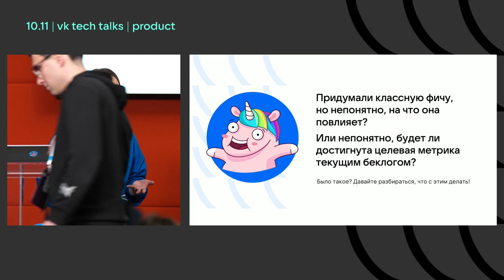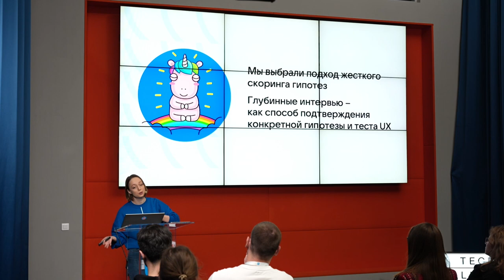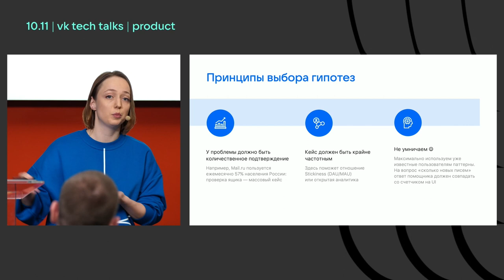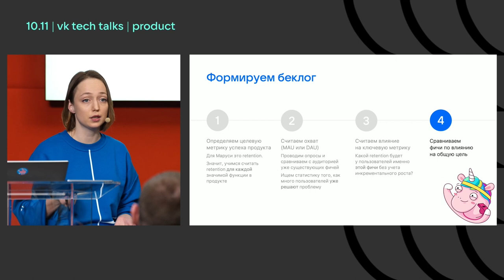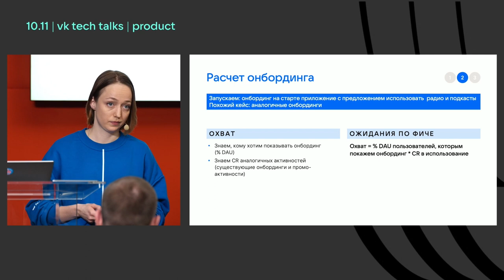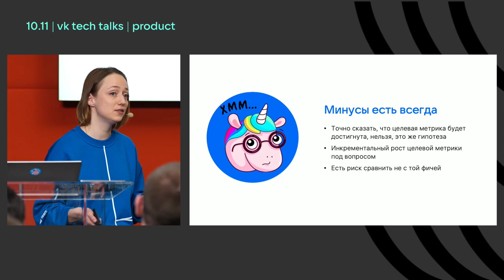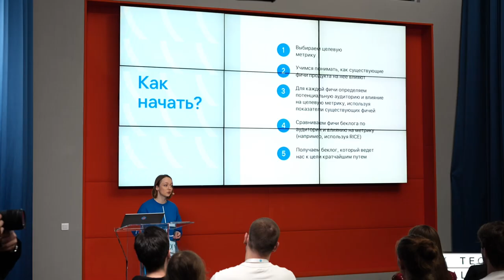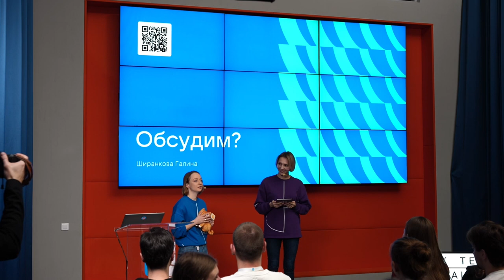Ставки на бэклог: во что инвестировать, чтобы метрика выросла туда, куда надо / Галина Ширанкова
VK Tech Talks · Product, 10 ноября 2022, Москва, Skylight.

Как оценить влияние фич на ключевые метрики продукта, даже если до вас такие изменения никто не делал? Почему глубинные интервью не помогают, когда речь идёт о бэклоге для достижения конкретных продуктовых целей и как тогда эффективно собрать такой бэклог?

Рассказывает Галина Ширанкова, Product Lead голосового помощника Маруся.